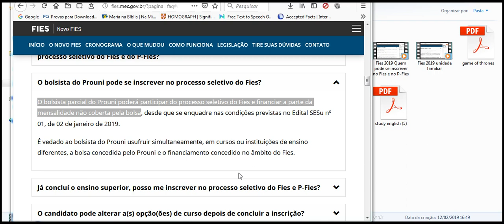O bolsista parcial do Prouni poderá participar do processo seletivo do Fies e financiar a parte da m